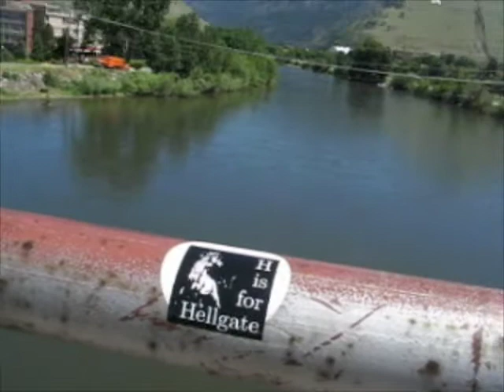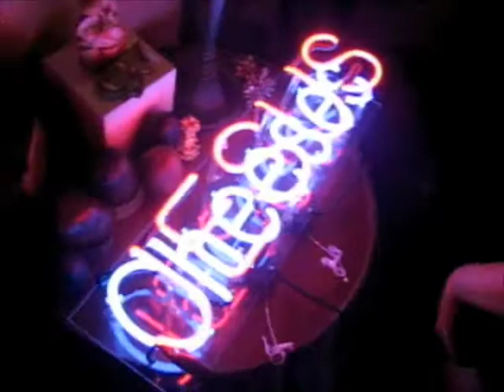H Is for Hellgate Retropsective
Behind the scenes of the Seattle band, H Is for Hellgate, mostly from 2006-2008.  See the February 2009 Tour videos for the last year of the band (the Jon Era).